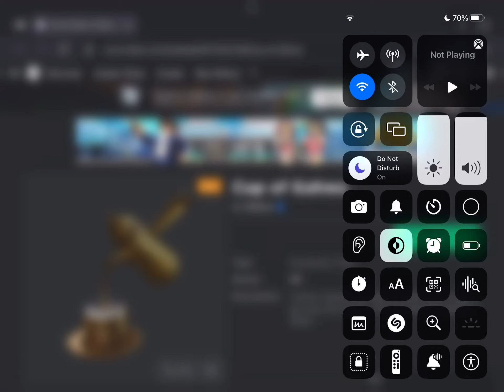*NEW* Cup Of Gahwa (FREE ROBLOX ACCESSORY)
Promo ends November 11